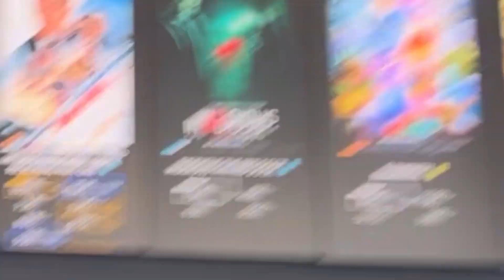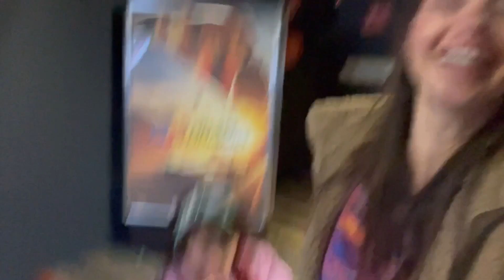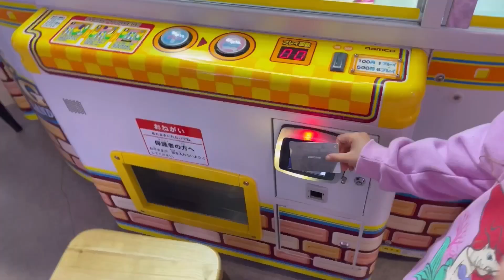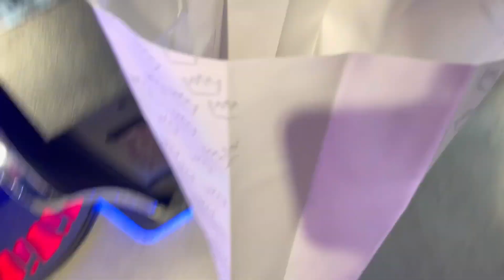Milan And Malik REACT to The Little Mermaid Movie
Celebrating the release of The Little Mermaid Move on Disney Plus, Watch Milan, Malik , Mum And Dad, as they see the movie for the first time and play lots of fun games after at KingPin !